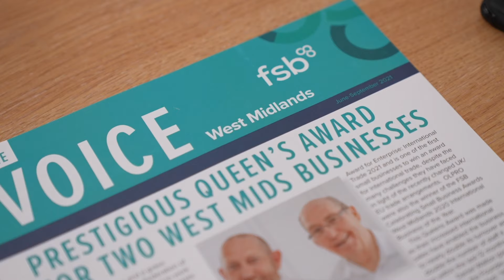How we're supporting Businesses Across the UK | FSB Membership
Hear from small business owners Becky Toal, Graham Oakley, Lash Saranna and Stephen Dootson about their experience of FSB membership, the value it brings their business and their most memorable moments of membership.

Connect with fellow business owners at regular networking events and stay up to date with what’s happening locally and nationally in the small business world. Discover just some of the many benefits of FSB membership.